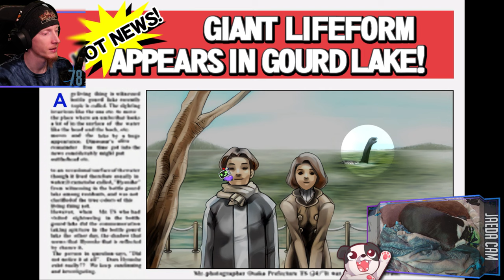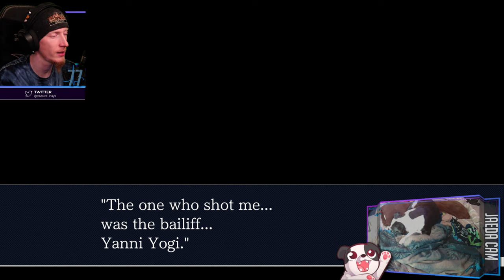WHAT IS THIS JUSTICE SYSTEM?!?! | Phoenix Wright: Ace Attorney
To be fair: it's nearly as bad as the US Justice System...

Purchase this game while also supporting the channel AND animal rescues!

00:00:00 - Intro & Just Chatting
00:02:50 - Gameplay Starts // Continuing Episode 4: Turnabout Goodbyes
03:10:10 - Outro